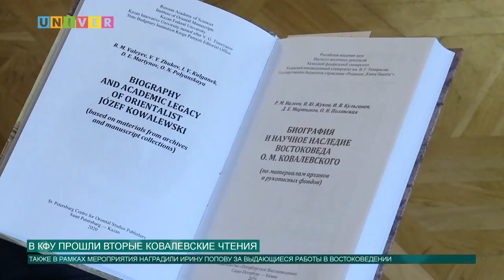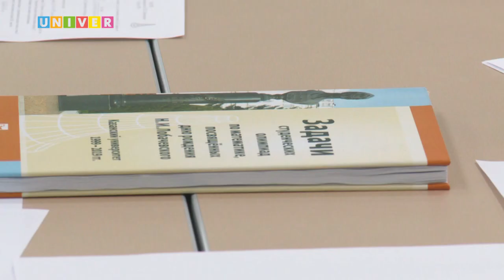Новости КФУ от 01.12.2020